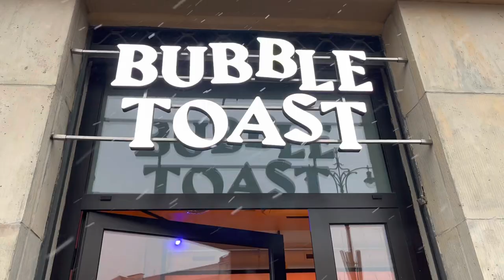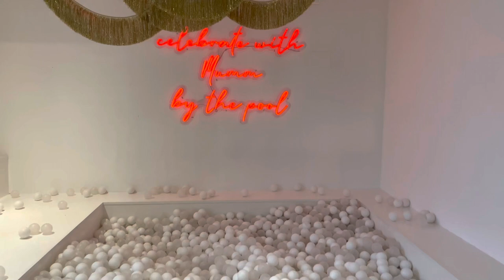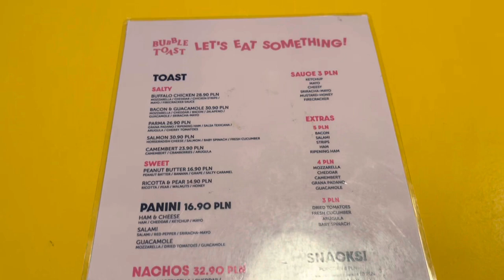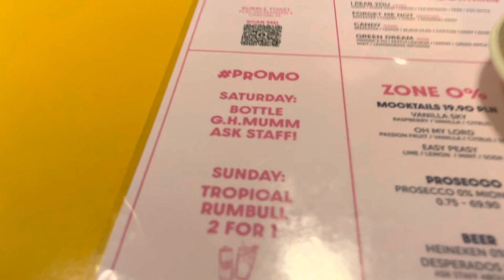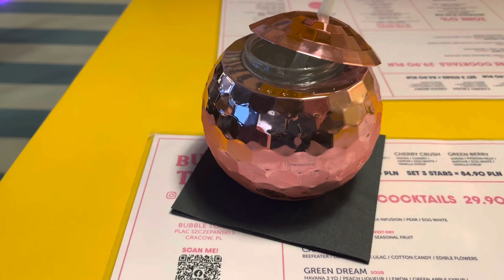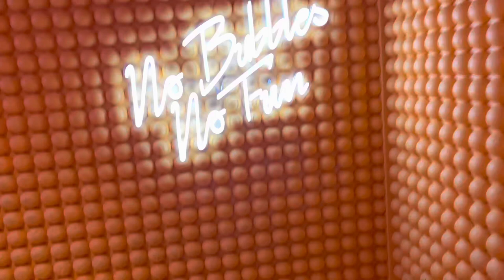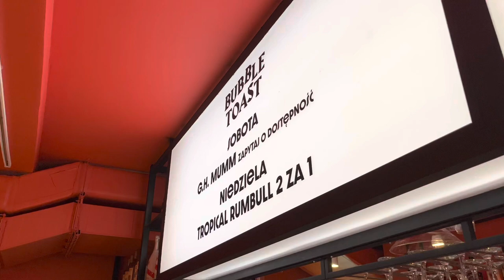BUBBLE TOAST Party Bar in Old Town, KRAKOW